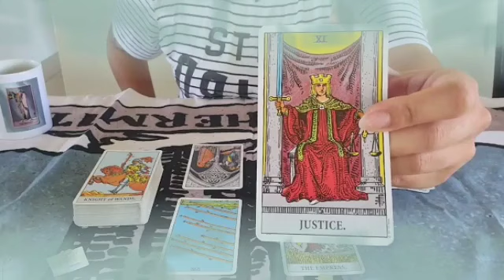برج الحمل ♈ من 14 إلى 21 حزيران 2024 🔮 الحبيب دمر نفسه بنفسه🤔نادم جدا عليك😔أنت أمنيته الوحيدة🤲